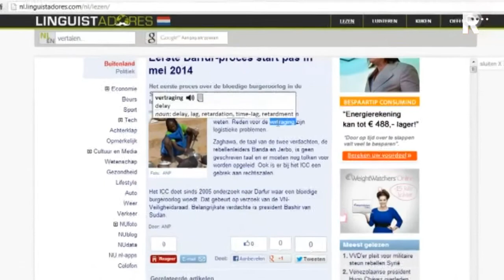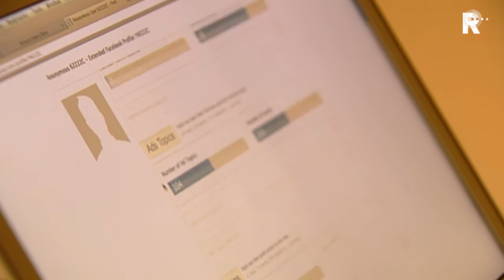Rotterdamse startups in de Schouwburg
Zeventien beginnende Rotterdamse internetbedrijfjes presenteerden zich vandaag voor het eerst aan potentiële investeerders tijdens het evenement 'Accelerating the Future' in de Rotterdamse Schouwburg.

   Lees meer: Rotterdamse startups in de Schouwburg